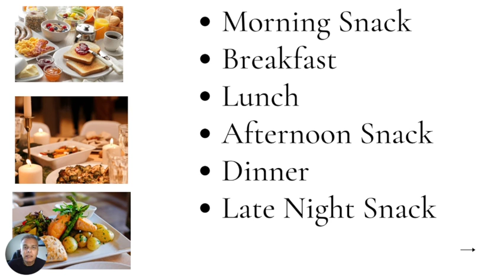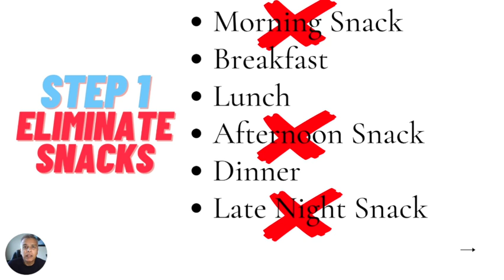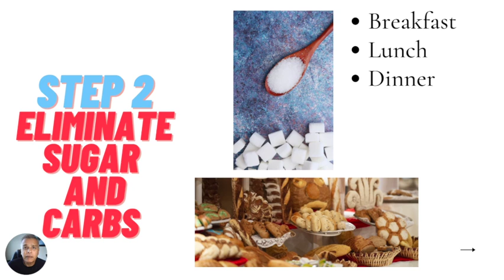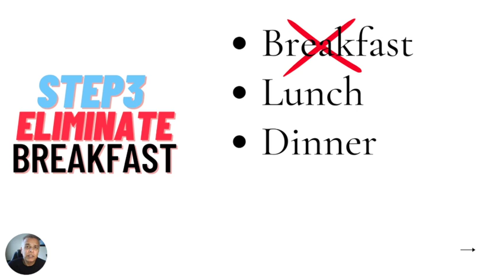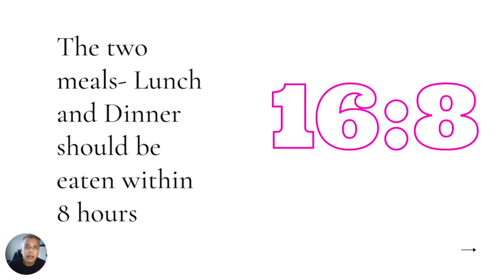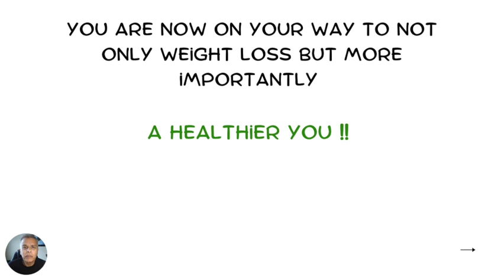3 steps to successful Weight Loss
Three simple steps you can take to build a healthier you. These are steps that I have followed to lose weight, eliminate belly fat and most importantly become healthier. As the saying goes "Health is Wealth". If you have your health you have everything. You can make money, enjoy life, travel, pursue your passion. But you need your health to do all this.

The Minimalist Thoughts Channel will provide informative tutorials and How To's on Health, Finance and the Philosophies of Life.